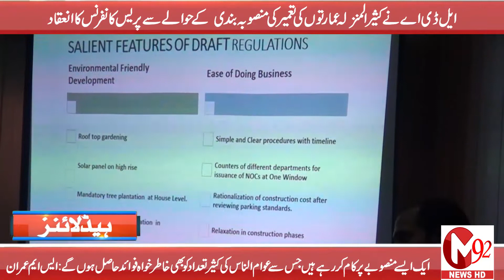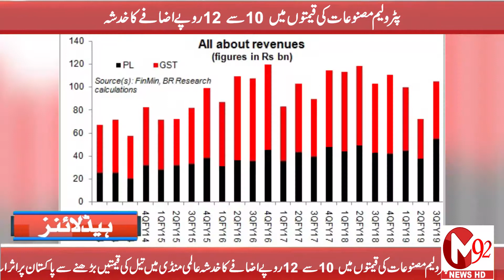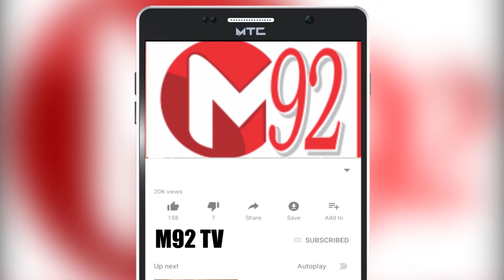News Headlines | 10:00 PM 16th September 2019 | M92tv | Media92news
(میڈیا92نیوز/ہیڈ لائنز)

ایل ڈی اے کی جانب سے کثیر المنزلہ عمارتوں کی تعمیر کی منصوبہ بندی اور ضلع لاہور کو سرسبز اور محفوظ ماحول دینے کے حوالے سے پریس کانفرنس کا انعقاد ۔جس میں وائس چیئرمین ایس ایم عمران کا کہنا تھا کہ ہم ایک ایسے منصوبے پر کام کر رہے ہیں جس سے عوام الناس کی کثیر تعداد کو بھی خاطر خواہ فوائد حاصل ہوں گے۔

ڈپٹی کمشنر لاہور کی ہدایت پر ڈینگی آگاہی سیمینار کا انعقاد ،ایڈیشنل ڈپٹی کمشنر ریونیو محمد اصغر جوئیہ بھی میدان میں آ گئے۔پانچوں تحصیلوں اسسٹنٹ کمشنرز اپنی تحصیلوں میں آنے والے سکولز، کالجز، عمارتوں ، پلازوں اور بڑے بڑے سٹور میں جا کر ڈینگی سے بچاﺅ کی حفاظتی تدابیر کے حوالے سے آگاہی دینے لگے ۔

محکمہ اینٹی کرپشن شدید انتظامی بحران کا شکار ، اینٹی کرپشن اسٹیبلشمنٹ کو 490افسران و ملازمین کی قلت کا سامنا،اینٹی کرپشن نے ایڈیشنل ڈی جی اور سب سے بڑے ریجن لاہور میں ریجنل ڈائریکٹرز کی آسامیاں خالی اینٹی کرپشن نے مجموعی طور 490آسامیاں تعیناتی کی منتظر

عون چوہدری کی برطرفی پر وفاقی وزراءہکا بکا۔ عمران خان کے وزیراعظم بننے کا پاکستان کو فائدہ ہوا یا نقصان؟ یہ وہ سوال تھا جس پر دو وفاقی وزراءمیں بحث جاری تھی اور میں اس بحث کو خاموشی سے سن رہا تھا۔

پٹرولیم مصنوعات کی قیمتوں میں 10 سے 12 روپے اضافے کا خدشہ عالمی منڈی میں تیل کی قیمتیں بڑھنے سے پاکستان پر اثرات، پٹرولیم مصنوعات کی قیمتوں میں 10 سے 12 روپے اضافے کا خدشہ ہے۔

اسلام آباد کی احتساب عدالت نے ن لیگی رہنما شاہد خاقان عباسی کو پیرول پر رہا کرنے کا حکم دیدیا، سابق وزیراعظم کے تایا کے انتقال کے سبب نماز جنازہ میں شرکت کیلئے عدالت نے مشروط اجازت دی ہے۔

مقبوضہ کشمیر سے کرفیو ہٹا کر حالات نارمل کرو، مودی سرکار کو بھارتی سپریم کورٹ کا حکم،بھارتی سپریم کورٹ کا بڑا فیصلہ، سررکار کو مقبوضہ کشمیر میں کرفیو ہٹا کر حالات نارمل کرنے کا حکم دے دیا۔

فلم اسٹار میرا کی طبیعت بگڑگئی،ہسپتال منتقل ،لالی وڈ اسٹار میرا کی طبیعت اچانک بگڑ گئی۔
فلم اسٹار میرا کی دبئی میں اچانک طبیعت خراب ہوئی جس کے باعث انہیں اسپتال منتقل کردیا گیا۔

دال چاول اور پاستا، ہیڈ کوچ مصباح نے کھلاڑیوں کی مرغن غذائیں بند کردیں۔مصباح الحق کے ہیڈ کوچ اور چیف سلیکٹر بننے کے بعد پاکستانی کرکٹ میں فٹنس اور کھانے کے کلچر میں نمایاں تبدیلی دکھائی دے رہی ہے۔

میٹرو بس کے کرائے میں اضافہ، بسیں ویران، مسافروں نے سفر کرنا ہی چھوڑ دیا۔ حکومت کی میٹرو بس کرایہ پالیسی کا الٹا اثر پڑنے لگا جس کے بعد پنجاب میٹرو بس اتھارٹی کی جانب سے بس کرائے کو 20 روپے سے بڑھا کر 30 روپے کرنے سے لاہور، راولپنڈی، اسلام آباد میٹرو بس کو مسافروں کی تعداد میں سخت کمی کا سامنا ہے۔